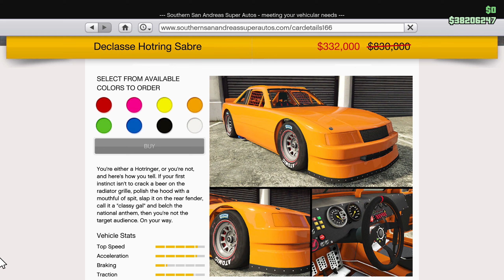GTA Online & Red Dead Online Bonuses, Discounts & More - Rockstar News - April 30, 2020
All of the bonuses, discounts, and special events for Red Dead Online & GTA Online in Rockstar News for April 30, 2020.

Social